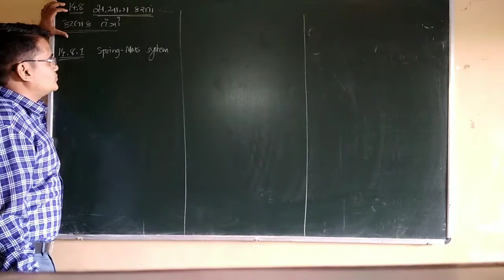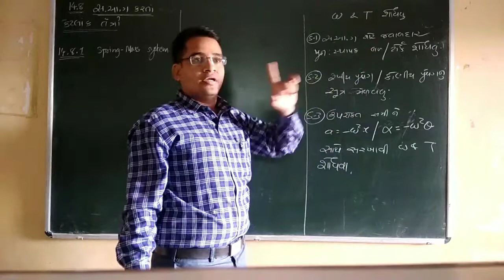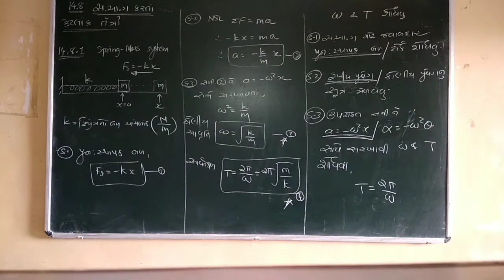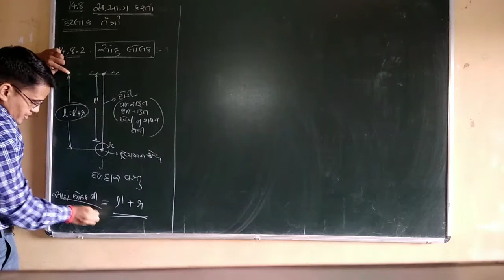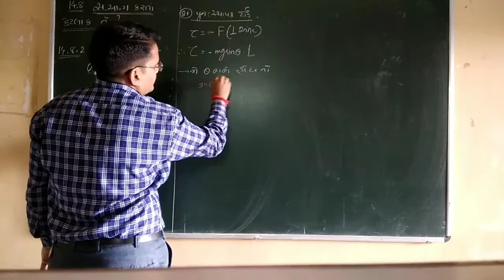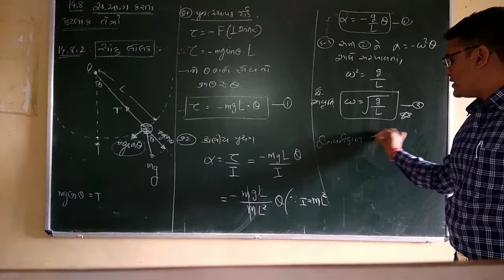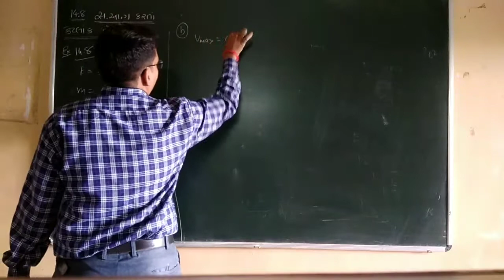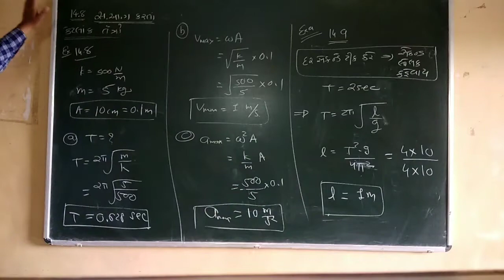14.8 સ.આ.ગ. કરતા કેટલાક તંત્રો ll std 11ll chap 14